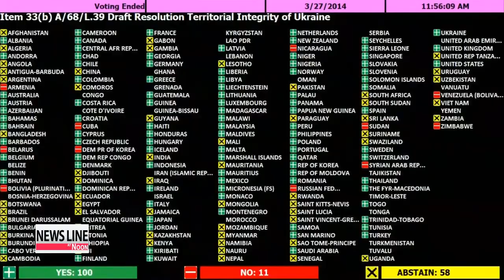IMF offers Ukraine up to $18 billion in loans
The International Monetary Fund has agreed to provide up to 18 billion U.S. dollars in loans for Ukraine,... which along with aid from the international community will add up to 27 billion dollars in total assistance in the next two years.
 Kim Min-ji reports. The International Monetary Fund on Thursday
 approved a bailout of up to 18 billion U.S. dollars for Ukraine,... throwing a much-needed lifeline to the crisis-stricken nation.
 Ukraine has been on the verge of default since the ousting of former President Viktor Yanukovich cut off 15 billion dollars in aid from Russia.
 In a statement, the IMF said the two-year package is expected to unlock more loans from the international community, including the U.S. and the European Union,... to a total of about 27 billion dollars.
 In return for the cash injection, Kiev has promised to undertake stringent economic, energy and financial reforms.
 Ukrainian Prime Minister Arseny Yatseniuk said the nation's economy could contract by up to 10-percent this year,... without IMF support.
 On Wednesday, the new government agreed to raise the price of domestic gas by 50-percent from May,... a demand of the IMF.

 U.S. President Barack Obama welcomed the IMF agreement, calling it a major step forward,... that would help stabilize Ukraine's economy.
 U.S. Congress on Thursday also overwhelmingly passed bills that provide 1-billion dollars in loan guarantees to Ukraine,... and impose sanctions on Russia for its actions in Crimea.
 Moscow officially annexed Crimea following a referendum on March 16.

 The United Nations has also thrown its support behind Ukraine.
 It approved a non-binding resolution that affirmed Ukraine's territorial integrity... and called the Russia-backed referendum vote for Crimea's secession... illegal.
 The largely-symbolic resolution was backed by 1-hundred countries... with 11 voting against and 58 abstentions.